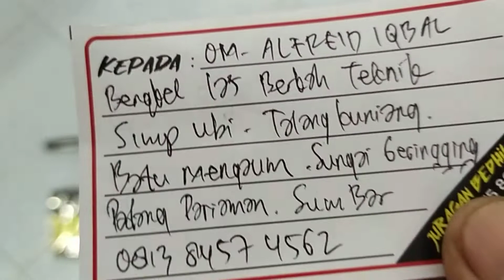Mrauder FX MD38D MD Pesanan Om. Alfreid Iqbal Padang Pariaman